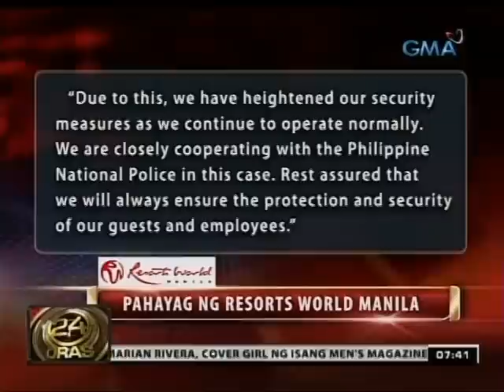Chinese national, arestado matapos mahulihan umano ng mga armas, pampasabog at droga